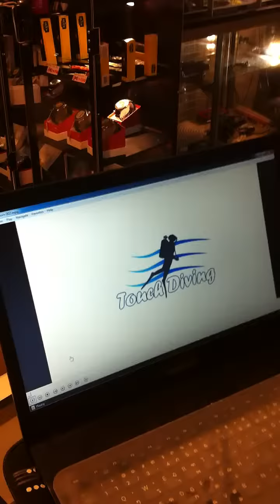MultiCamp2010 ชวนไปทริปดำน้ำ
สนใจติดต่อทาง 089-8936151 หรือ App Line : MultiCamp2010